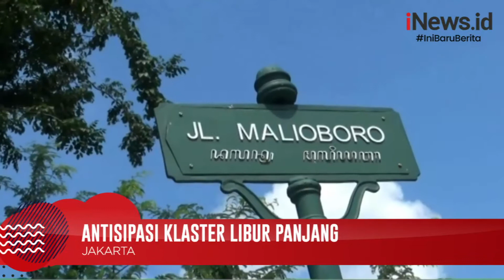Antisipasi Klaster Libur Panjang